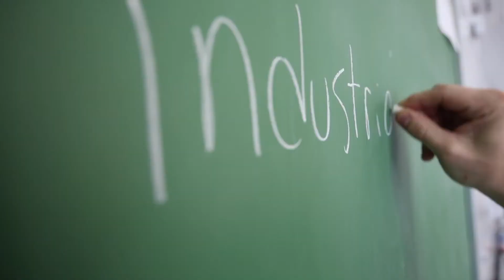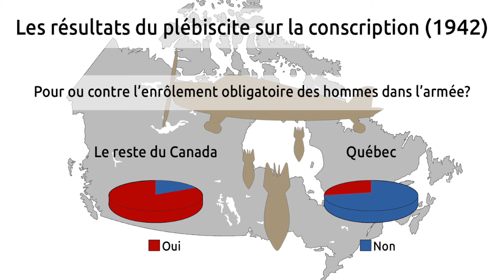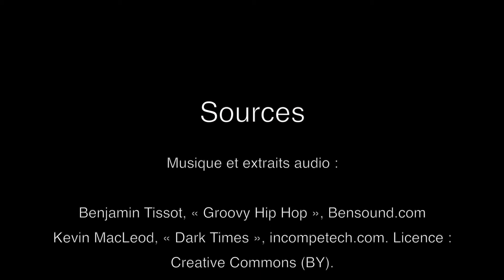Révision - La Grande dépression et la Seconde Guerre mondiale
Mathieu Mercier, enseignant dans la région de Kamouraska—Rivière-du-Loup, nous présente ce qu'il faut retenir de la période 1896 à 1945 en ce qui concerne la Grande dépression et la Seconde Guerre mondiale.

Cette vidéo fait partie du cours en ligne d'histoire du Québec et du Canada. Elle a été élaborée par le RÉCIT univers social

00:00 Intro
00:23 La Grande dépression
03:49 La Seconde Guerre mondiale
05:53 La crise de la conscription